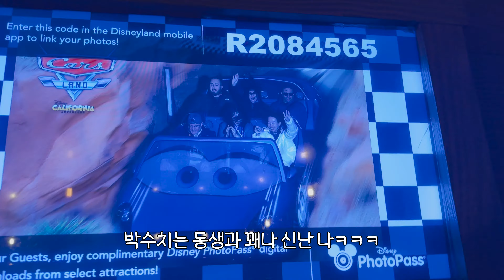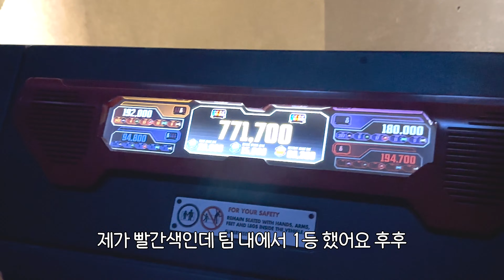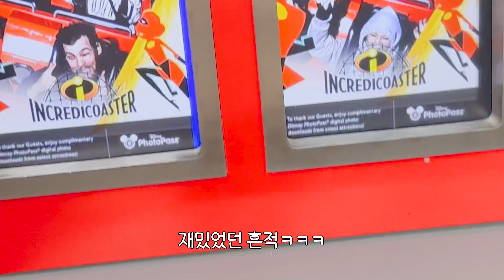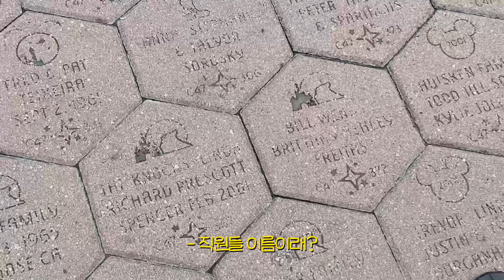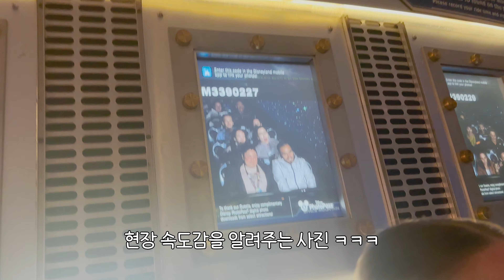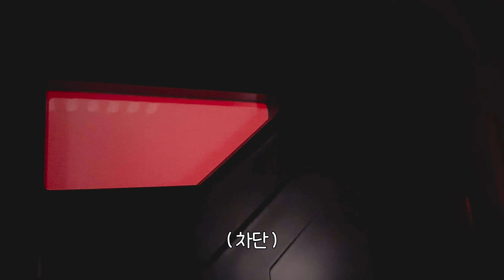sub) 미국 여행 브이로그 🇺🇸 EP04. LA 디즈니랜드 Disneyland vlog(미서부 일주일 여행, 로스앤젤레스, 애너하임, 택시비만 30만원)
미국 여행 브이로그 🇺🇸 EP04. LA 디즈니랜드 Disneyland vlog
(미서부 일주일 여행, 로스앤젤레스, 애너하임, 택시비만 30만원)